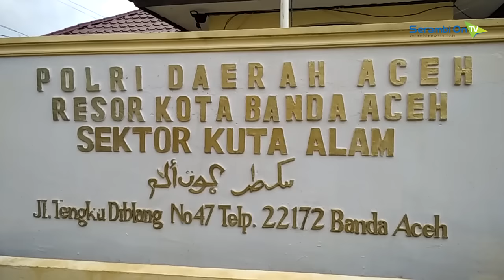Curi Motor Untuk Biaya Pulang Kampung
SERAMBINEWSTV.COM, BANDA ACEH - Polsek Kuata Alam, Banda Aceh mengamankan Jun, pemuda asal Desa Sei Jawi-Jawi Kecamatan Sei Kepayang Barat, Sumatera Utara.

Jun diamankan karena melarikan sepeda motor jenis Yamaha RX King, milik salah seorang warga di Lampulo.

Kepada polisi, pelaku mengaku nekad mencuri karena butuh uang untuk pulang kampung.

Untuk mempertangungjawabkan perbuatannya, Jun masih menjalani proses pemeriksaan di Mapolsek Kuta Alam. Pelaku diancam pasal 362 KUHP dengan ancaman maksimal lima tahun penjara.